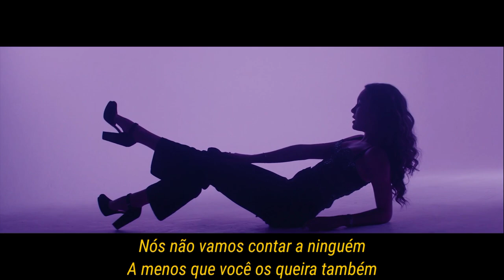Meg Delacy - Bruises (legendado/tradução)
alterei a letra que encontrei porque estava ouvindo diferente do que está escrito

[Intro]
You'll be mine
You wanna be and I can't lie you
When you right in front of me

[Verse 1]
And think about me being naughty
Touching all over you
We making sense with our body
You're not even trying to
You being bad like a habit
Over your head like it's magic
Let out let me have it

[Pre-Chorus]
watch me go ah la la la la
Then you go ah la la la la
Connect it with your eyes
Do you hear me inside
You and your purple vibe

[Chorus]
Ah la la give me eye
Give me purple, beautiful purple
Bruises from you
Bruises from you
Ah la la give mе eye
Bruises from you
Bruises from you

[Verse 2]
I'll be your everything honey
You'll be my baby blue
We won't be telling nobody
Unless you want them too
I never asked about your old shit
You got your own thing, your own bed
Ride in town like a new week[?]
Blazed in town you[?]
[Pre-Chorus]

[Chorus]
Bruises from you
Bruises from you
Bruises from you
Bruises from you
Bruises from you (you)

[Bridge]
(Honey liked it)
Ooh singing not saying sausage
Staying up later not ignoring
On the hundred on the hund[?]
Honey stay, honey stay
You'll be mine
[Chorus]
Bruises from you
Bruises from you
Bruises from you
Bruises from you